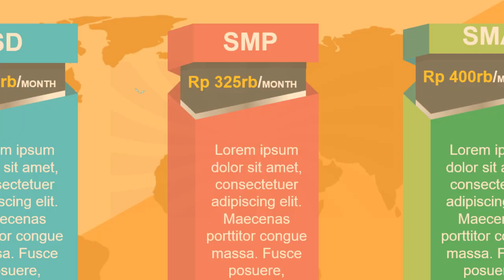Contoh video promosi Bimbingan Belajar, bimbel, pelatihan online, belajar online, kursus online,zoom